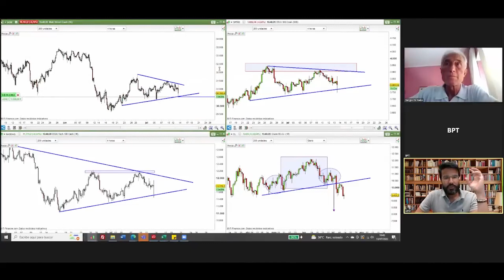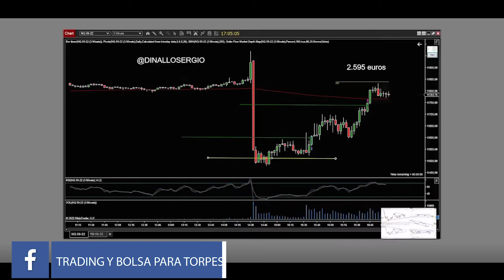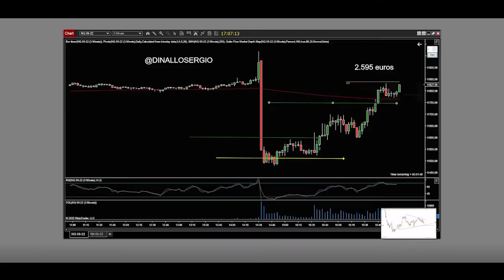👀 Trading: óptima gestión del riesgo = beneficios 📉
La gestión del riesgo es una parte importantísima del trading. Bien gestionado puede darte grandes resultados. No te pierdas este vídeo, con una lección que te va a resultar muy, muy útil.